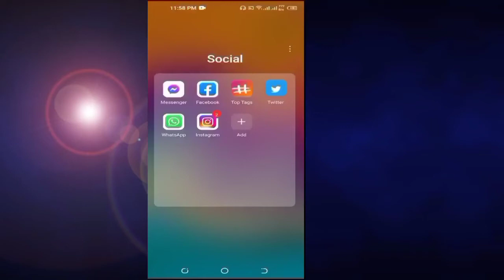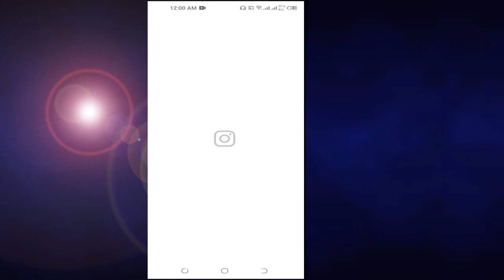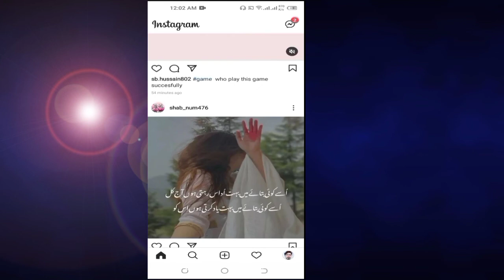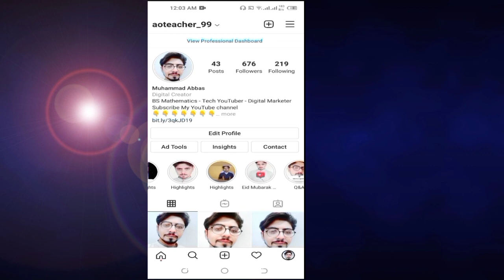how to fix your account was compromised || instagram your account was compromised in 2022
In this video, I will show you How to fix your account was compromised Instagram problem